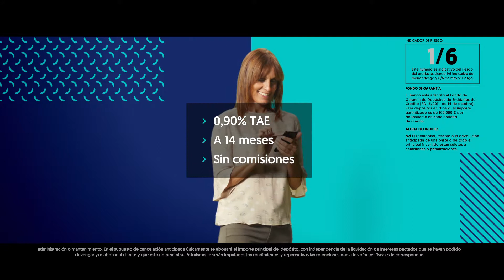Spot publicitario "¿Y tú, eres WiZinker?" para WiZink (Golfista) - R* Publicidad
Anuncio de publicidad de la agencia R* Publicidad para WiZink. El motivo de la campaña "¿Y tú, eres WiZinker?" R* ha colaborado en la creación, diseño y planificación de la estrategia de branding.